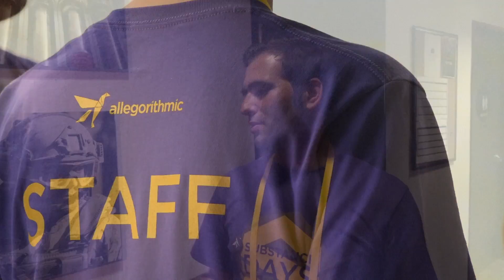Substance Days Live Action | Adobe Substance 3D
A home-made video to give the community a glimpse of our first Substance Days event!